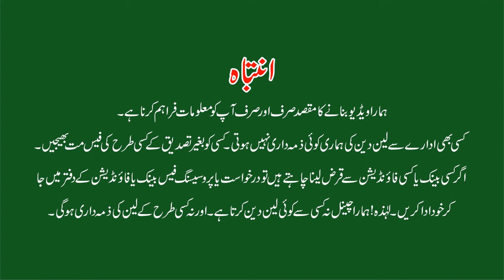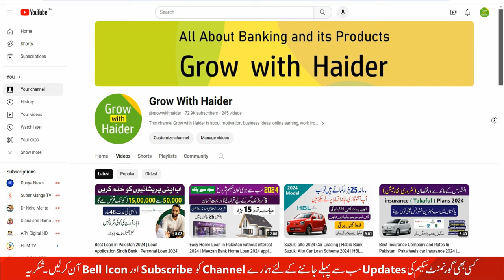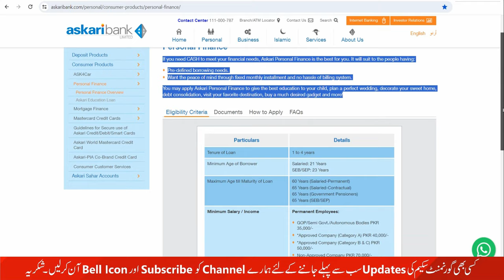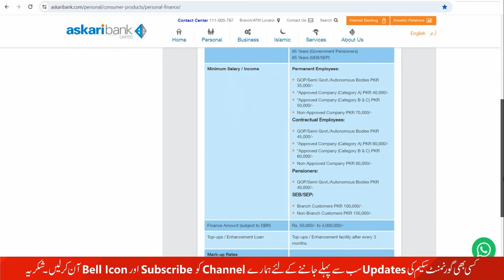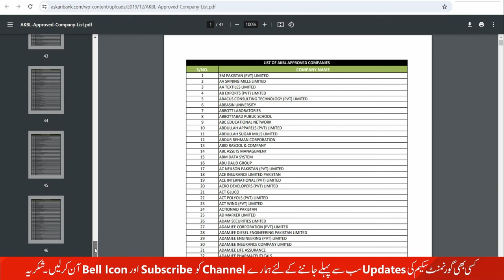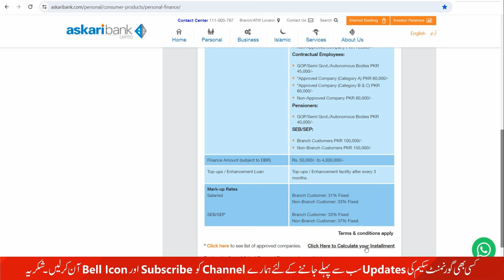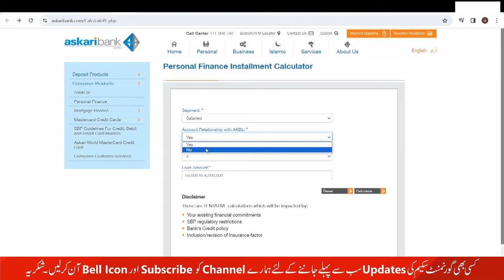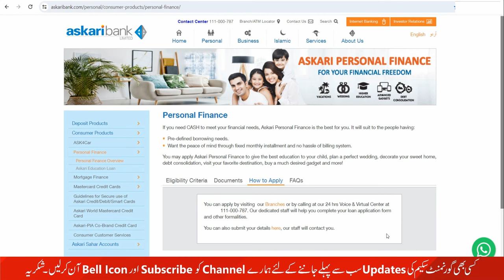How to Get Personal Loan online | Askari Bank Personal Finance | Best Personal loan in Pakistan 2024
This video is about Askari Bank Pakistan Personal Loan.
Askari Bank Limited
Personal loan kaise le
Personal Loan
flexible financing
Easy Documentation Loan
quick Processing Loan
Personal Loan Apply Now
Askari Bank Personal Loan
Askari Personal Finance
No collateral Loan
Askari personal loan apply online
Askari personal loan markup rate
Askari personal loan apply
Askari personal loan details
Askari instant loan
Askari Loan Calculator
How can I get a loan from the bank
Can we get instant personal loan?
Which bank gives the fastest loan?
Can I get instant loan in Pakistan?
Askari loan app
Askari Bank loan calculator
Askari Loan via mobile
Cash Loan Askari Bank
Askari Bank Pakistan
Askari Bank Loan requirements
loan app Today 2024
instant loan
cash instantly
Askari Bank personal finance loan details Pakistan
Askari Bank credit card discounts
Askari loan Pakistan
Askari Bank personal loan calculator
Askari Bank personal finance loan details online
Askari Bank personal finance loan details karachi
Meezan Bank Personal loan
Meezan Personal Finance
My Personal Loan
Cash Plus Calculator
Askari Bank Loan Apply Now
Consumer Loans
Askari Bank Loan Scheme 2024